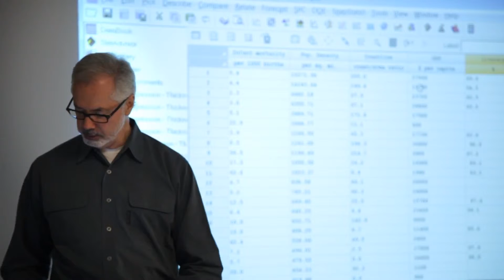Six Sigma and Lean Practitioner programs